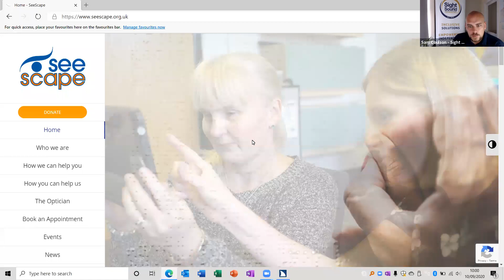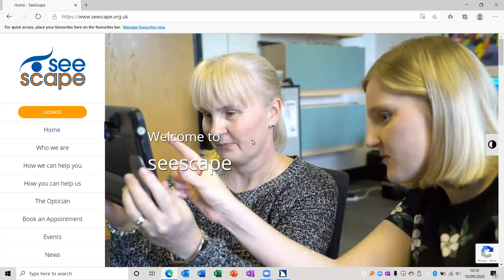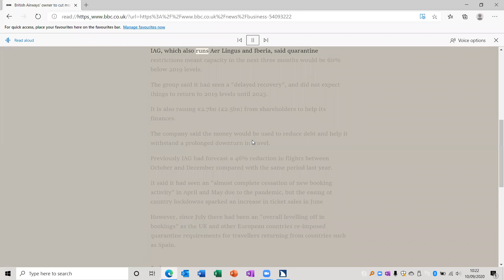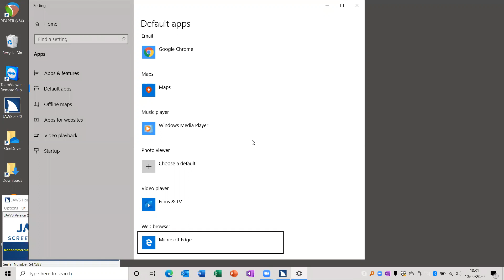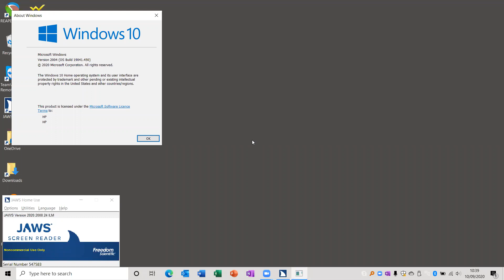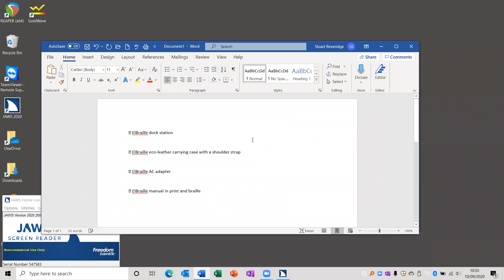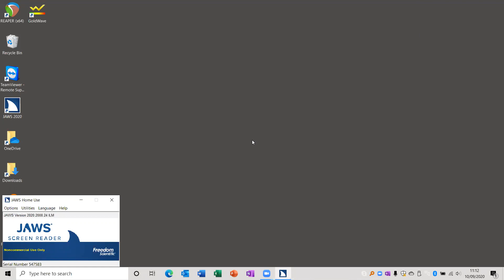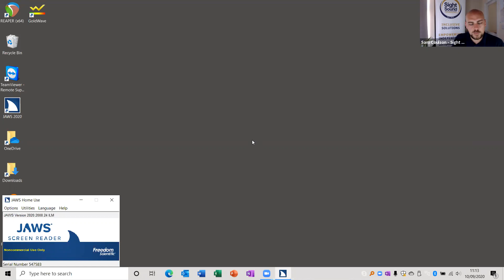The AT Social Hub – Cutting-edge Web Browsing with JAWS!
Stuart B Explores Cutting-edge Web Browsing with JAWS!
The AT Social Hub is back with more hints, tips and tricks for use at home, at work or in the classroom...

For years, many of us have been using Internet Explorer for tasks such as research, accessing the latest news, online shopping and much more. However, Microsoft recently shelved this browser, so it’s time to look the future.

Bring-on Microsoft Edge; the new fast, extremely efficient and accessible successor! Stuart Beveridge from Seescape will introduce you to Edge and give a brief overview of its advantages over other web browsers. Navigating web pages, as well as features exclusive to Edge such as the Immersive Reader and PDF Reader will also be discussed.

This session is suitable for those who wish to use Edge for personal, education or work purposes and also for anyone who would like to improve their understanding of accessible computer software.